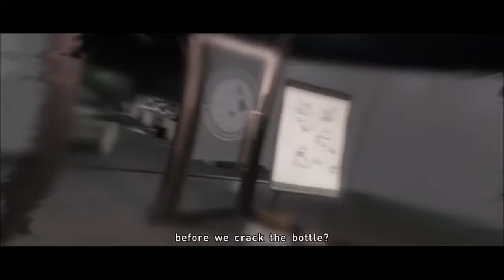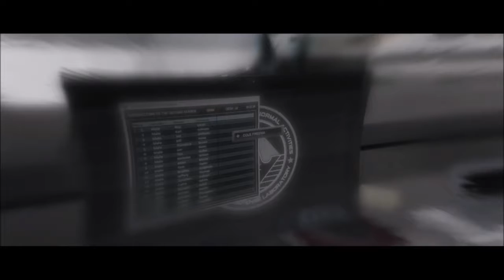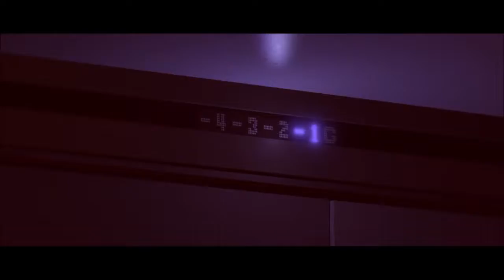BEYOND TWO SOULS Gameplay Walkthrough PART 24 (BEYOND OR LIFE) [No Commentary]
Live the life of Jodie Holmes, a young woman who possesses supernatural powers through her psychic link to a mysterious invisible entity.